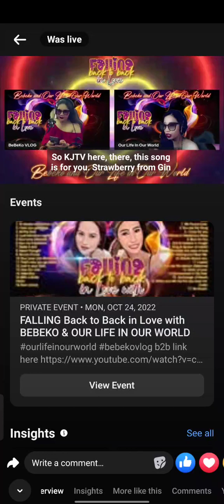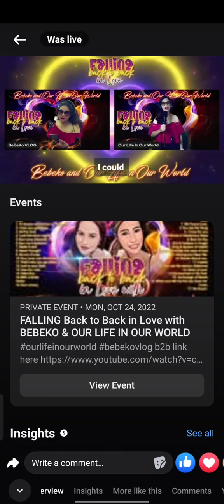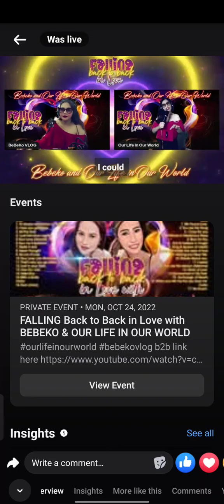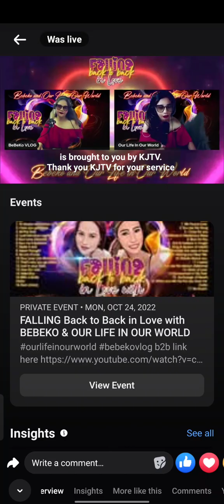Throwback with Bebekoh Vlog (1)